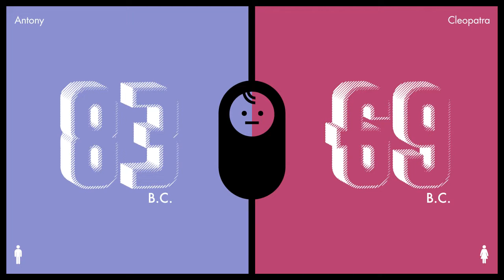Antony❤Cleopatra trailer by Stage No More 2016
Beijing Fringe Festival

31 A.D., in Battle of Actium, Antony, one of Roman's three praetors, with his lover Cleopatra, discarded their armies. The lose of campaign signifies the total failure of Antony in his 10-year-struggle against Octavi.

All in all, it's done.

Cleopatra brought Antony back to Egypt. Together with their kith and kin, they formed Diers Together club, spending rest of their life in extravaganza.

There is a party and there is no tomorrow.

Director: Ran Chen
Producer: Shan He / Qingyang Wang
DJ: Jin Gao
Video: Tony & Feiji
Set Designer: Yanzhu Lin
Lighting Designer: Ye Yuan
Costume Designer: Daniel Gu
Choreographer: Alexis Kam
Graphic Designer: Wei Hong
Academic Consultant: Qian Chen
Performers: Alexis Kam/ Yu Wang/ Shan He/ Xiao Xiao/ Feier Deng Mingwei Liu/ Yuan Yue/ Chao Xiong/ Tianyi Hong/ Jingyu Nian